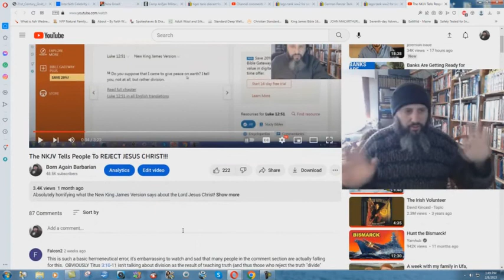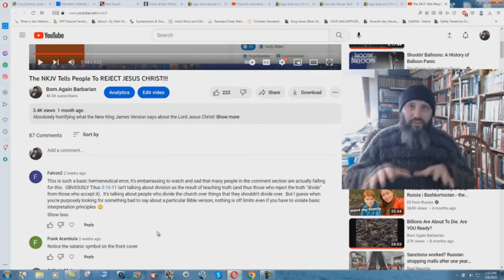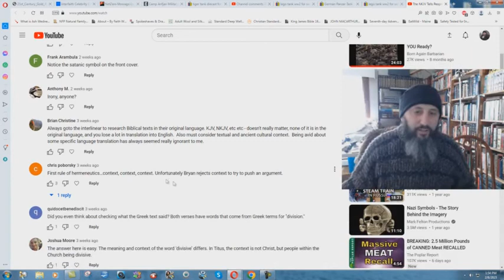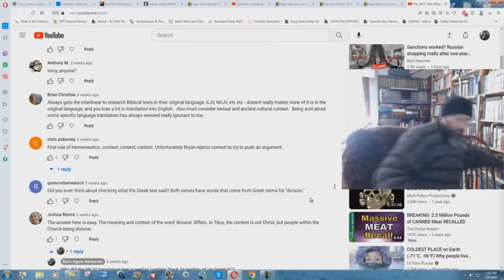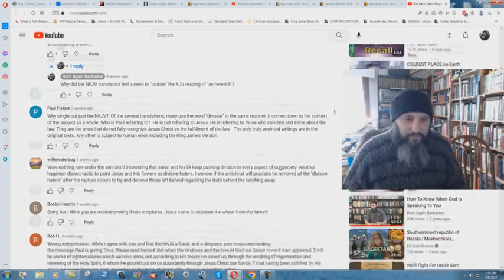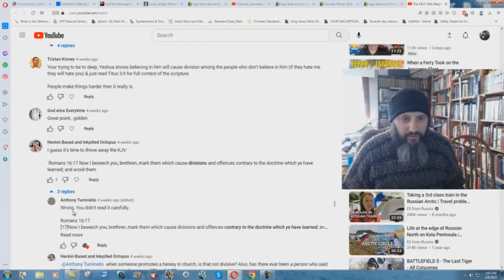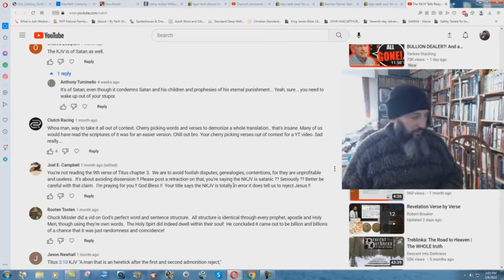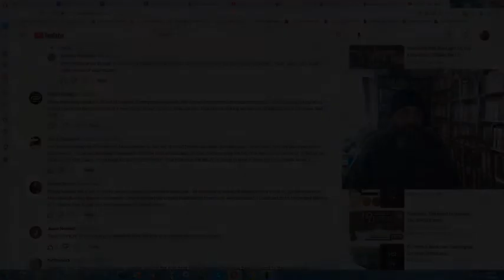Answering NKJV Hereticks